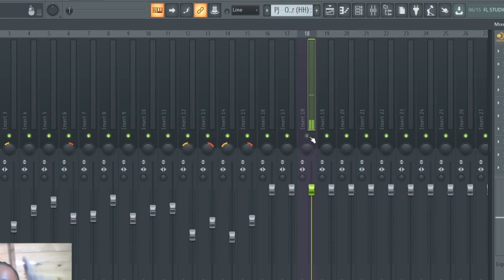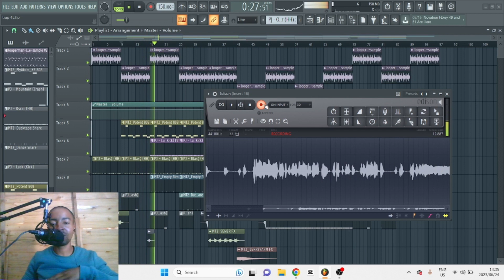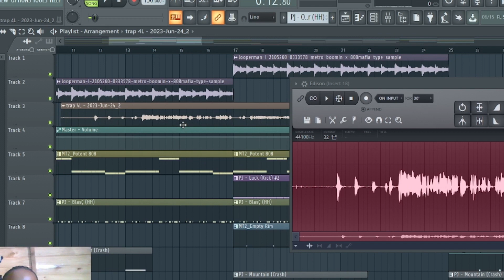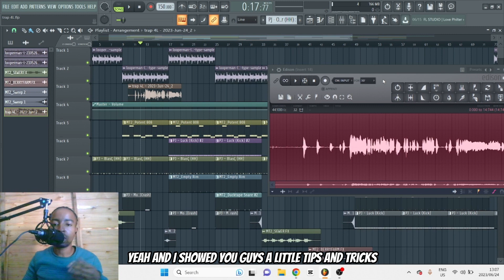HOW To Use EDISON To Record Vocals On FL Studio 21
The easiest way to record vocals on FL Studio 21 in 2023! Instead of recording directly onto the playlist, this is another alternative to recording your vocals on FL Studio. I also teach you how to denoise your vocals in Edison after you have recorded your vocals

TIMESTAMPS:
00:00 Intro
0:17 Setup Your Microphone
0:46 Open Edison
01:02 Detach Edison
01:39 Using Edison to Record Vocals
02:09 Denoiser
02:22 Drag Vocals to Playlist
02:45 Synchronise your Vocals
03:08 Normalize your Vocals

Leave a like 👍 & a comment on what you think about this type of video